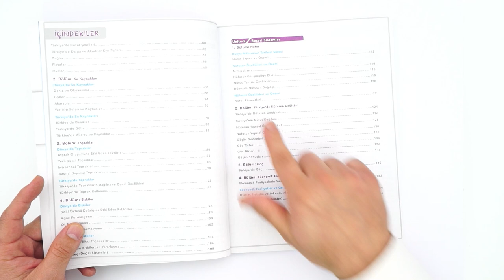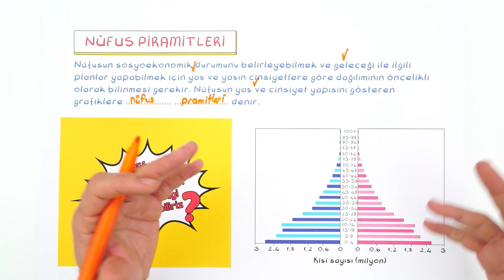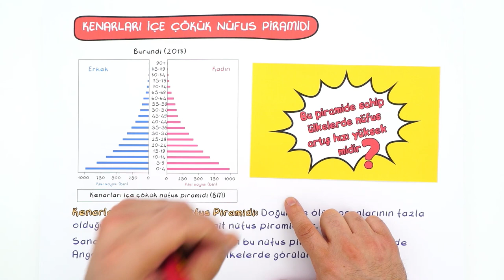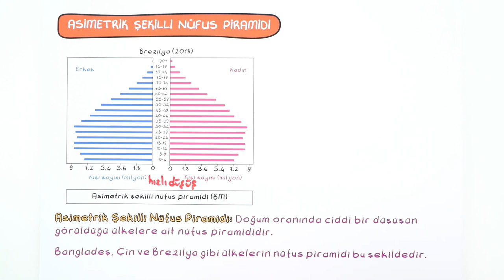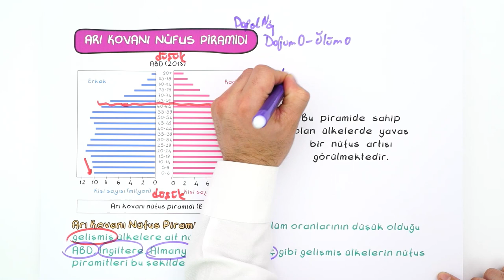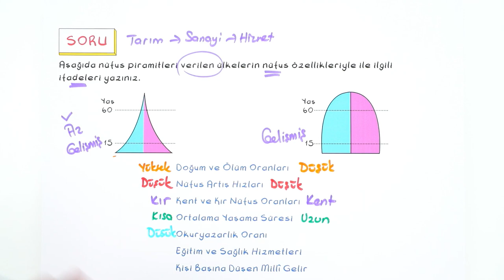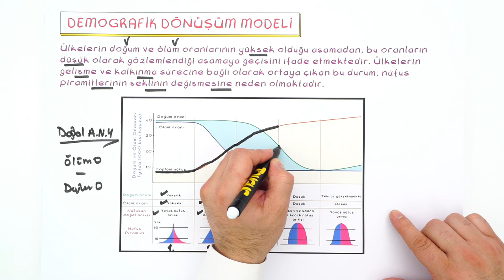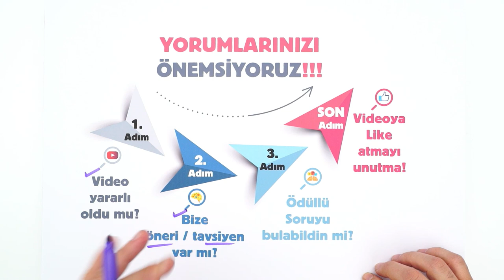10. Sınıf Coğrafya: Nüfus Piramitleri #2022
Konuyu Pekiştirmek İçin 👇
Sene boyunca; canlı yayınlar, konu anlatımları ve soru çözüm videolarıyla, Tonguç yanında! Dersimiz Coğrafya 'nın önemli konularından "Nüfus Piramitleri". Hazırsan başlıyoruz! 😎
Dersin Başlangıcı: 00:00
Nüfus Piramitleri: 03:24
Soru Çözümü: 15:56
Demografik Dönüşüm Modeli: 19:36
Soru Çözümü: 22:23